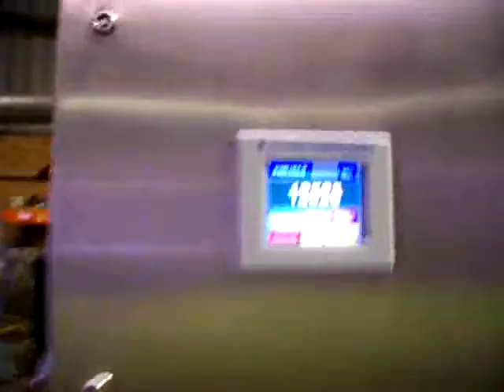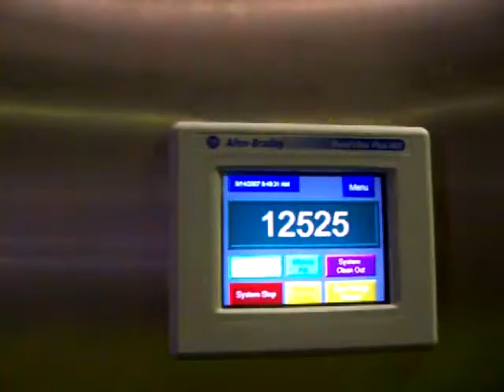IOPAK Linear Weigher